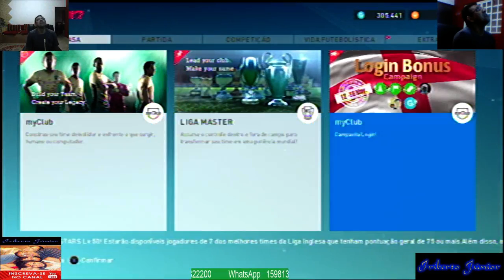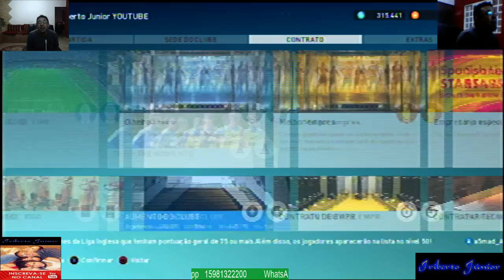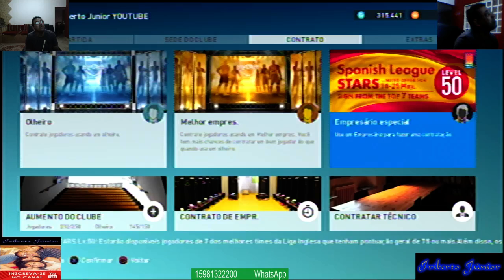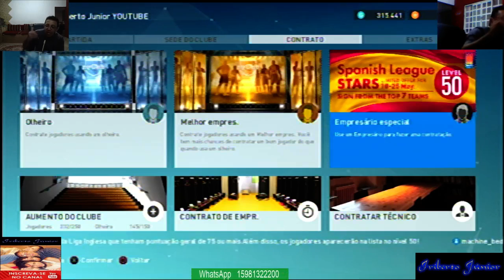Pes 2017 myClub :Spanish League STARS Lv.50! PURA SACANAGEM COM OS QUE A MUITO JOGAM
Todas as ligas da Europa tiveram a sua quota parte de emoção esta época e as decisões finais estão quase a chegar!

Esta semana, a Liga Espanhola, onde se joga algum do melhor futebol do planeta, tem o seu próprio Agente Especial.
Estão disponíveis jogadores de 7 dos principais clubes da Liga Espanhola e que tenham uma pontuação geral de 75 ou mais.
Além disso, os jogadores estarão na lista no Nv.50!

É a tua oportunidade de obter jogadores para a PES LEAGUE myClub capazes de entrar diretamente na tua equipa!

Mas há mais! Também estarão disponíveis 10 treinadores de topo que ajudam a Liga Espanhola a ter o seu elevado estatuto!

Nunca houve melhor momento para reforçar a tua equipa!

・Agente Especial
・Listagem de treinadores
・Taça Desafio VS COM

■Período
18/05/2017 08:00 (UTC) - 25/05/2017 04:00 (UTC)
*Este período pode mudar devido a manutenção.
■Agente Especial: Spanish League STARS Lv.50
Todos os jogadores na lista terão o Nv.50!
*Menu myClub [Contrato] - [Agente Especial], prime o botão [Lista de Alvos] na lista Agente Especial para confirmar a lista de jogadores disponíveis em cada agente.
■Listagem de treinadores
Fazem parte da lista 10 grandes treinadores da Liga Espanhola!
Podes obter um Agente Especial: Spanish League STARS Lv.50 como prémio inicial, mas só se derrotares 3 equipas!